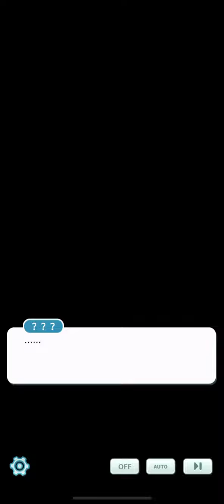惡意相通｜策劃詭計的火箭隊｜寶可夢大師的日常